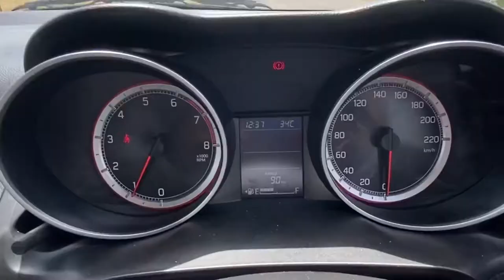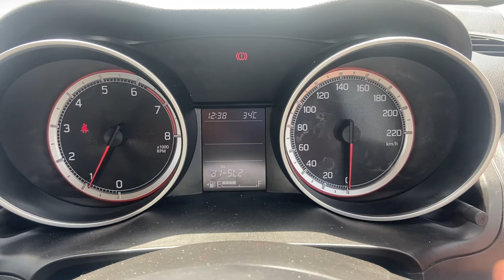Swift2022 new modal problem of unlocking 2 time to open all doors solution ✅ in 1click to open door✅